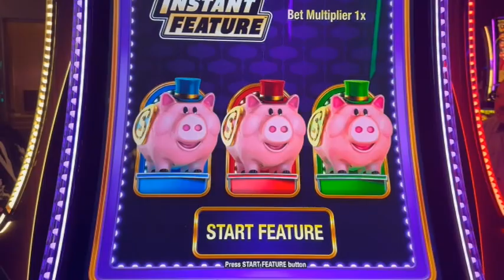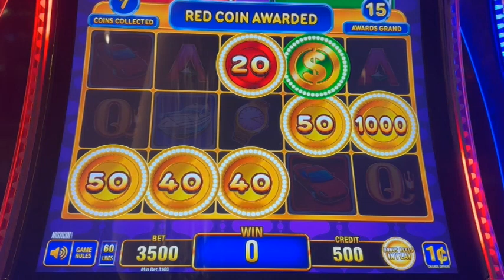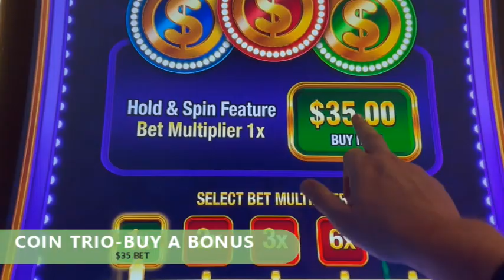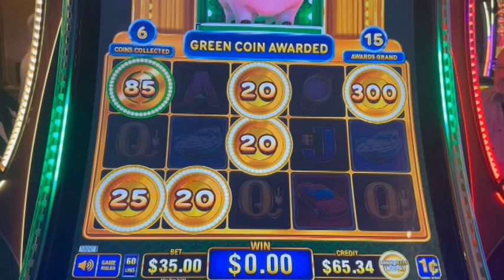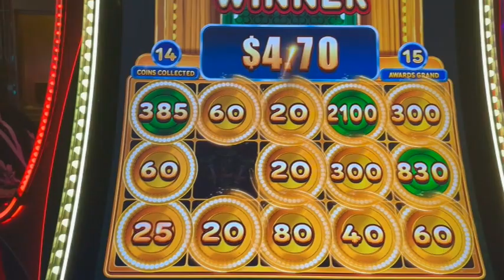🎰IS PAYING $35 for a BONUS on COIN TRIO WORTH IT? Let's FIND OUT!-slots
We decided to try something new with this slot machine. We wanted to see if buying the instant feature was worth it and would you at least get your bet back. Tell us what you think, if it is worth it or not? Are you going to try this method next time you see this slot machine?

Slot Video Chapters:
00:00 Intro/First Bonus
02:32 Second Bonus